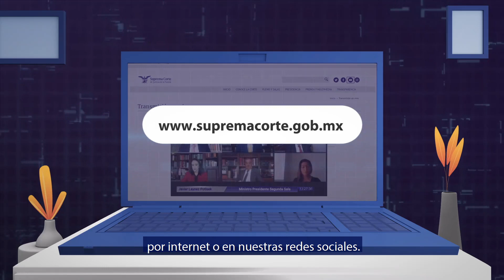Segundo Informe de Labores Ministro Presidente Arturo Zaldívar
No te pierdas el segundo informe de labores de Arturo Zaldívar, Ministro Presidente del Consejo de la Judicatura y de la Suprema Corte de Justicia de la Nación.

¡En 2020 la tecnología nos acercó a los jóvenes... !

Más de 18 mil estudiantes participaron en el "Encuentro Universitario"

Por primera vez en América Latina, se celebró la Competencia universitaria  "El camino hacia  la Suprema Corte"

Poder Judicial de la Federación